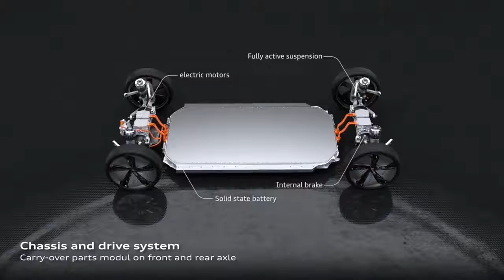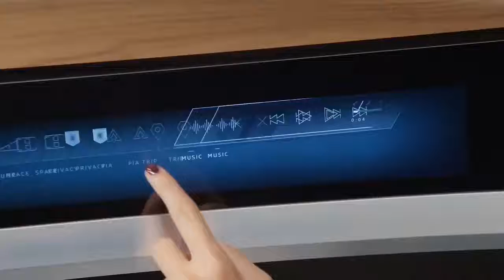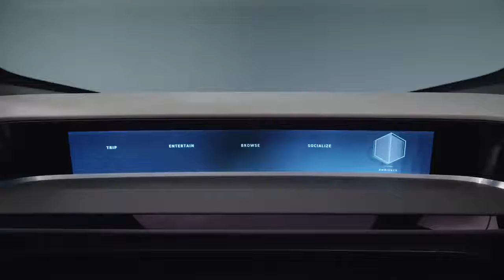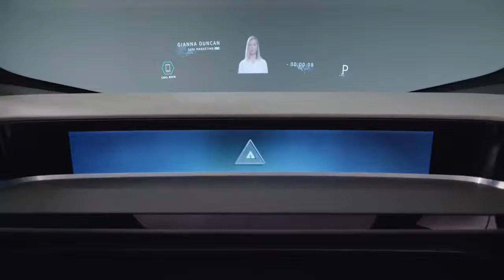★ All New 2019 Audi Aicon - Best FUTURE CAR!!! ║ Car Crash Compilation